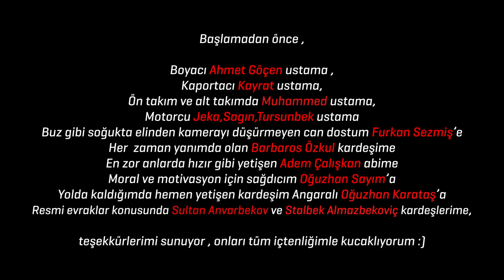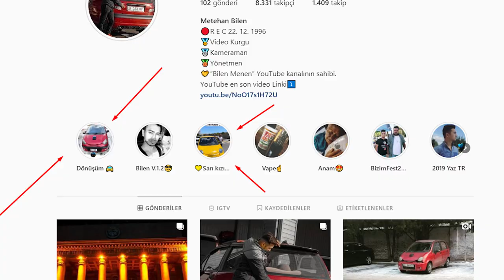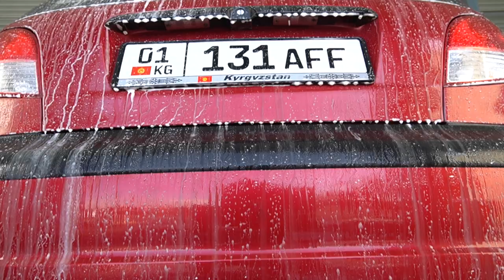Kırgızistan'da hayalimi gerçekleştirdim ! Arabamı TOPLADIM !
4 aylık emek dolu süreci sizlerle paylaşmanın heyecanıyla bu satırları yazıyorum.
Listede olan bir hayalimi Kırgızistan'da gerçekleştirmek nasip oldu !
Tüm tecrübe ve emek dolu bu süreci sizlere 4 ay aradan sonra paylaşıyorum.
Şimdiden anlayışınıza teşekkür ederim , iyi seyirler diliyorum.